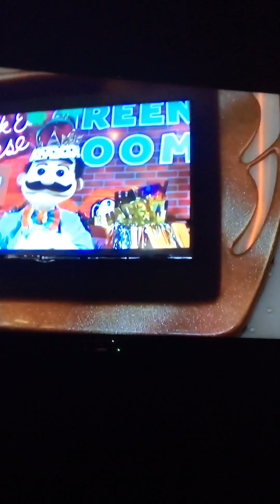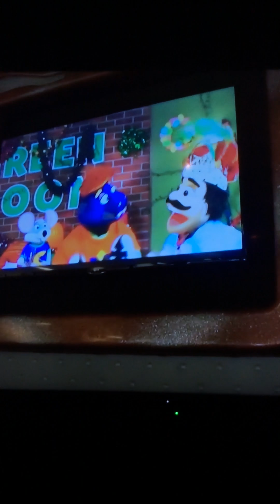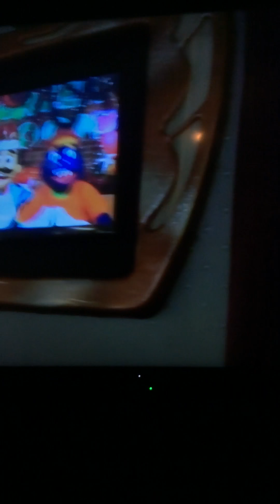Chuck E. Cheese’s –Show1 2018 FUUNISDAY!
This is track2 Out of one of the new songs and show one 2018I turn the TV up a little bit because I know no last video the last Chuck E. Cheese’s video the Balerene the one the ballerina no one you couldn’t really hear it too well so I thought was this one I would do it